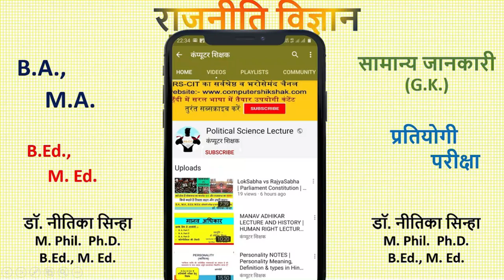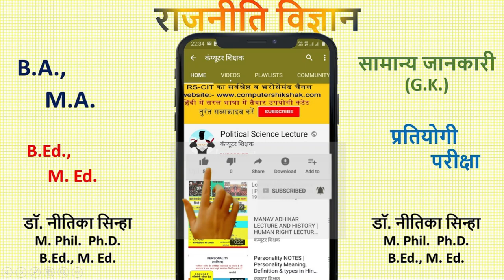Kautilya mandal theory BA 1ST YEAR SEMESTER 2ND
B Ed Notes B Ed Exam B Ed Final B Ed Sessional B Ed Practical Curriculam
M Ed Notes M Ed Exam M Ed Final M Ed Sessional M Ed Practical